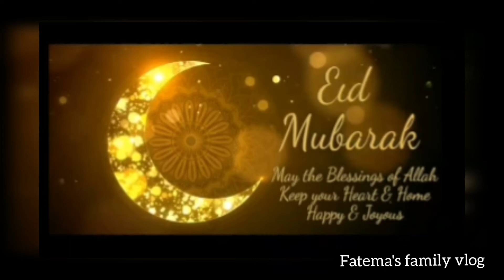(Happy Eid to all)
On this blessed occasion of Eid, wishing you and your family joy, happiness, peace and prosperity! Eid Mubarak! The magic of this day bring a lot of happiness and blessings in your life that will fill your heart with joy. Wishing you and your family a Happy Eid.

Instagram fatema khan :- fatemas.family_vlog

Instragram zeinab :- zeinabaeb

Instragram zinat - taewhitebear

Twitter- Fatema's family vlog

Wishing you everybody to have a grateful time in this Eid-ul-Azha ❤😇